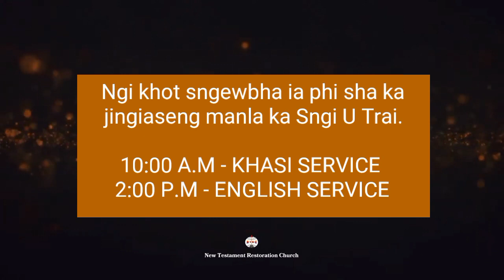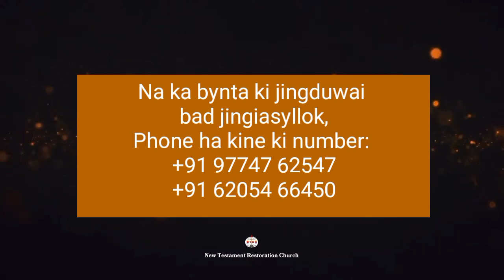Uei phi long ha U Khrist - Part 2 | Apostle R R Khongkrom